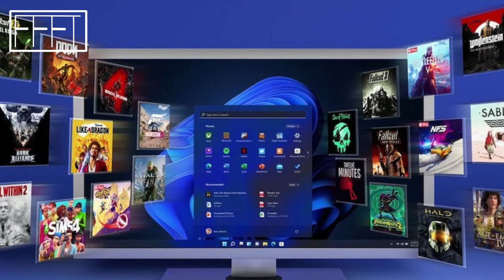Today's Tech #68 | Microsoft, SpaceX, YouTube, Apple...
FFFT

hello everyone.

today's tech news is.

#1. Microsoft’s DirectStorage 1.1 will soon boost PC game load times with GPU decompression.

Microsoft wants to offload game decompression from the CPU to the GPU to improve load times on PC games. As much as three times faster.

#2. SpaceX tells US government that it can no longer pay for Ukraine’s Starlink service.

It wants the Pentagon to foot the bill for future terminals and service.

#3. The National Science Foundation won’t rebuild the Arecibo Observatory telescope.

The observatory, an important tool for deep-space observation and featured in films like GoldenEye, collapsed in 2020.

#4. Big Tech employees are TikToking on the job — and their bosses don’t always like it.

Tech industry workers rack up millions of views on vlogs documenting their workdays. Creators can build huge followings, and companies benefit, too.

#5. How to choose your YouTube handle.

YouTube is now rolling out customizable @ handles to all its users. Here’s how to choose yours.

#6. Apple’s mixed reality headset reportedly lets you make payments with your eyes.

A differentiator from Meta’s new headset.